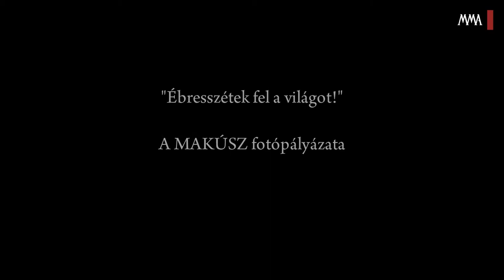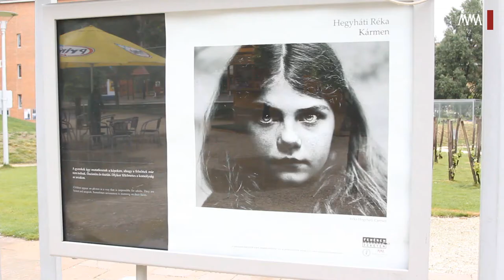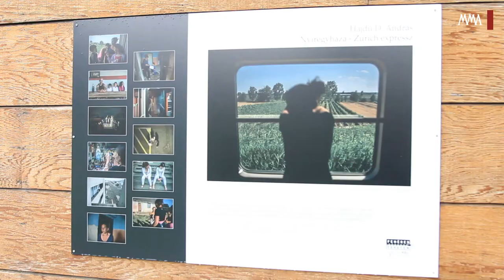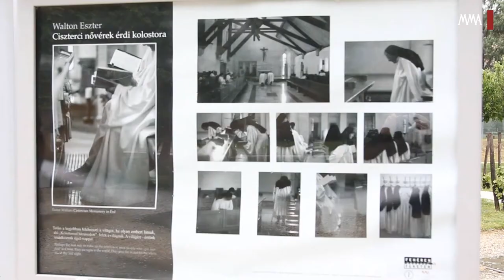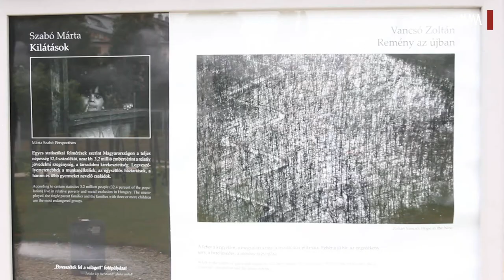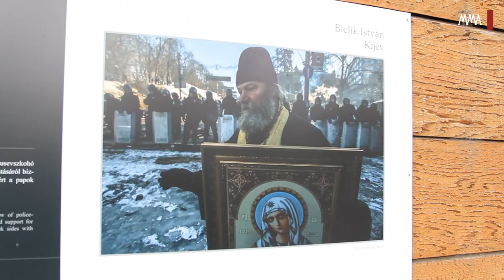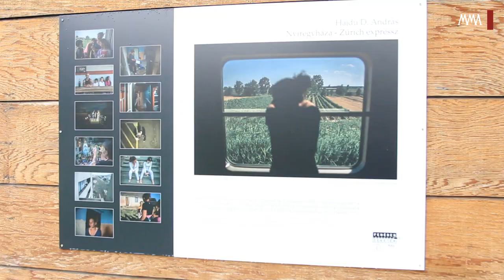"Ébresszétek fel a világot!" – A MAKÚSZ fotópályázata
2014-ben Ferenc pápa szavai adták a MAKÚSZ fotópályázatának mottóját: „Ébresszétek fel a világot!" A zsűri elnöke, Haris László (az MMA rendes tagja) beszélt nekünk a pályamunkákról, melyek szabadon reflektálnak a címre, témájuk, szereplőik által önmagukon túlmutató üzenetet hordoznak. A Millenáris Park nyílt szabadtéri kiállításán többek között megtekinthették az első díjat nyert  Hajdú D. András: Álom és valóság c. képét, a második helyezett Simonyi Balázs Lábon kihordott álom c. sorozatát, a harmadik helyezett Balogh Zoltán: A Lunik 9 gyermekei című fekete-fehér, valamint  a közönségdíjas Frigyesy Ágnes: Szeretet-ösvényén c. sorozatát.